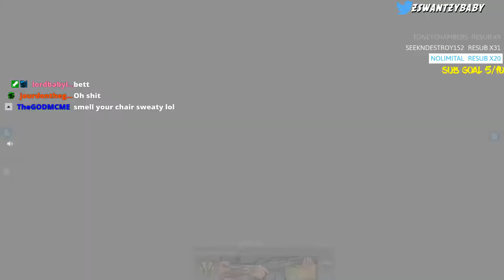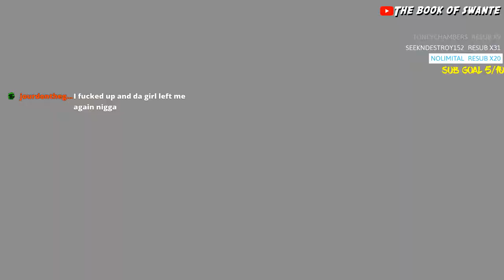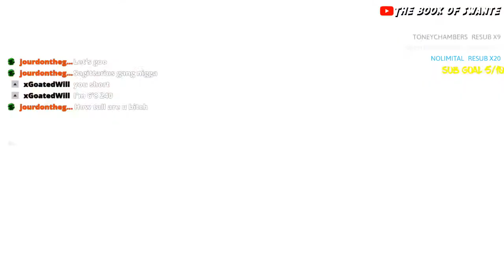TROLLING NO LIFE MAX LVL RACIST 😂 on Call Of Duty: Modern Warefare